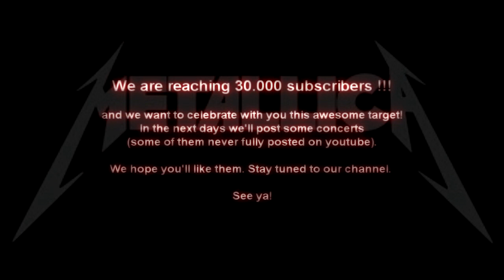Metallica - ANAHEIM 1986 - [FULL SHOW] - CA USA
Follow us on. Facebook and Twitter !!! xD

Date: November 9, 1986
Venue: Jezabelle's
Location: Anaheim, CA, USA
Tour name: Damage Inc. Tour

True 1st gen video purchased from the club owners. There is some video problems due the master tape getting water damage on it.  Video quality is less grainy

Track listing:

Battery
Sanitarium
Guitar Solo
Whiplash
Seek And Destroy
Creeping Death
Am I Evil?
Damage Inc